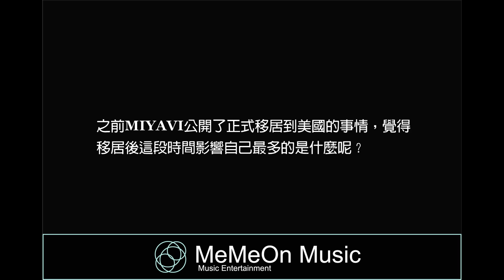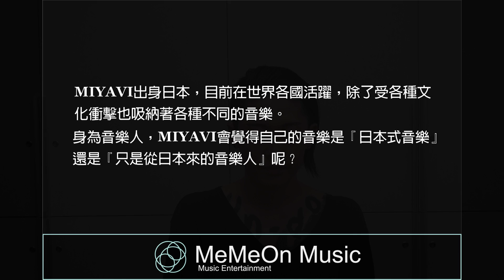【迷迷音】MIYAVI新專輯《Fire Bird》迷迷音訪談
MIYAVI新專輯《Fire Bird》台壓發售啦！
感謝環球東洋J POP大力協助以及MIYAVI在百忙之中抽空受訪，新專輯《Fire Bird》激勵人心的製作祕辛就在影片中！

「不管失敗幾次，都可以繼續挑戰，只要心沒有折壞，都能再次飛起。」 樂迷們久等了！睽違兩年，MIYAVI以生活中屢敗屢戰、跨越了種種挫折經歷所湧現的感悟，創作出浴火重生的全新作品《Fire Bird》。

隨著新作的推出，MIYAVI不僅錄製問候影片向迷迷音的讀者打招呼，也接受了迷迷音的訪問，針對這次新作以及移居LA後的改變等等做了回答。同時，MIYAVI更宣布了明年二月將來台演出的大好消息！想被MIYAVI音樂的強大力量往前推一把嗎？明年2月記得把行程空下來唷！

永不放棄的《Fire Bird》 MIYAVI宣布明年二月來台開唱  | | MeMeOn Music

 日本吉他武士MIYAVI 宣布明年二月訪台演唱會！| | MeMeOn Music